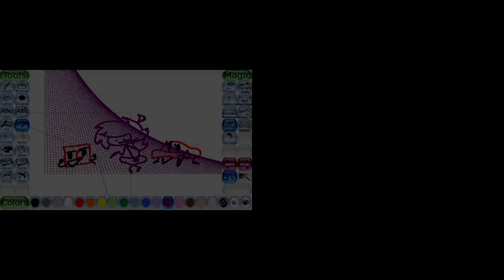Tux Paint Part 1